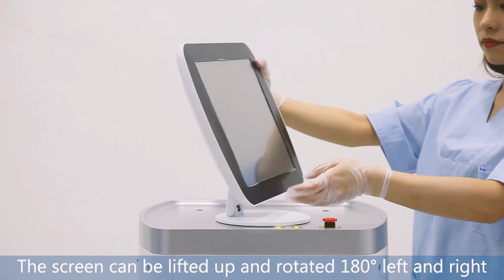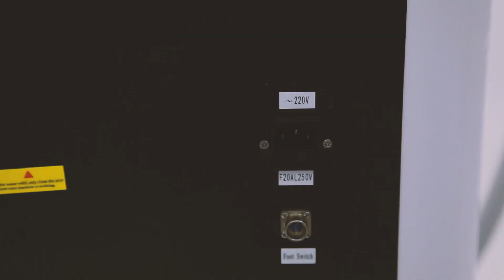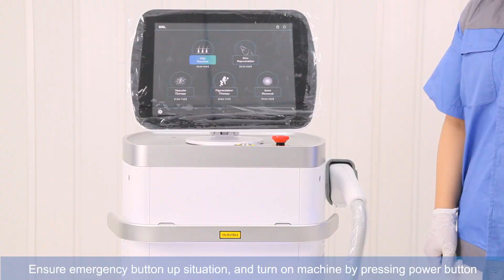ADSS Newest Installation Video of BBL Hair Removal Skin Rejuvenation Machine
BBL, BroadBand Light is the most power-ful IPL (Intense Pulsed Light) device in theGlobal market. It sets a new high standardin treating skin problems. To ﬁght againstthe aging process at a deeper level to getbaby face, it uses IN Motion technology todeliver a low ﬂuence in multiple pulsesfor any treatment.